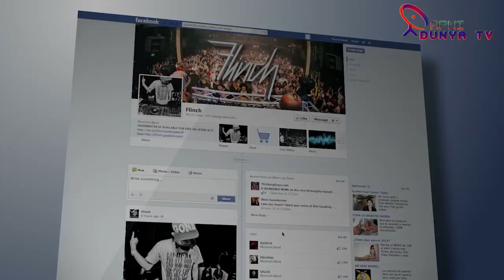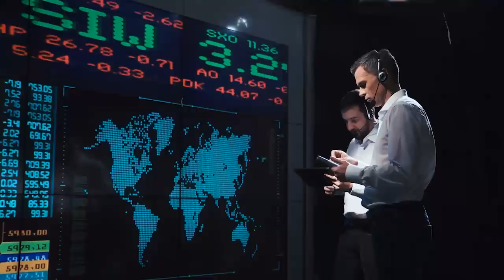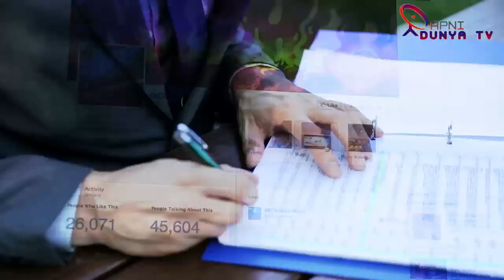امپورٹڈحکومت نےپاک چین دوستی کاجنازہ نکال دیا،چینی صدرشہبازسے ناراض مگرکیوں بڑی خبرآگئی